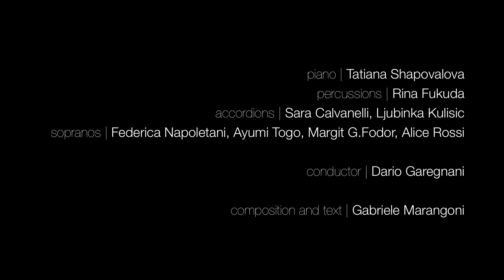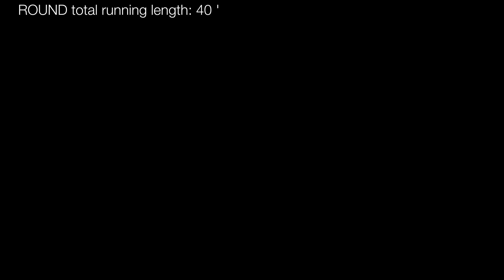ROUND by Gabriele Marangoni | extracts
ROUND | sound act for piano, percussions, 2 accordions and 4 sopranos

composition and text : Gabriele Marangoni
conductor : Dario Garegnani

piano : Tatiana Shapovalova
percussions : Rina Fukuda
accordions : Sara Calvanelli, Ljubinka Kulisic
sopranos : Federica Napoletani, Ayumi Togo, Margit G.Fodor, Alice Rossi

in collaboration with LongLake Festival - Lugano
and Conservatorio della Svizzera italiana - Lugano

Extracts from the world premiere | 4 july 2014 | Teatro Foce | Lugano, Switzerland